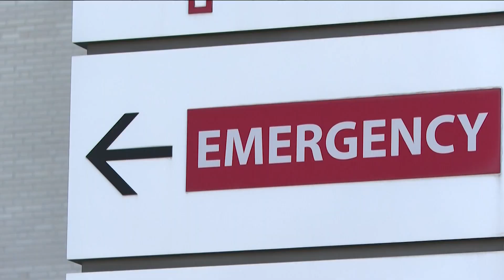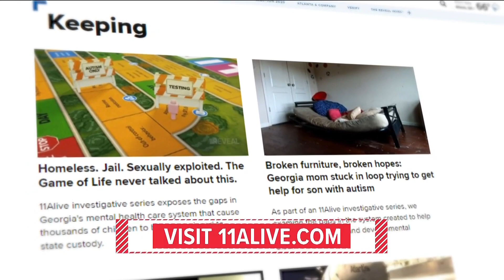New mental health bill takes aim at cycle of jail, homelessness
The bipartisan legislation was introduced Tuesday.